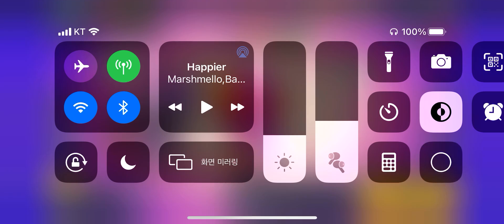모티스 한국 1위 선준LINE님을 모셨습니다!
Edm페스티벌 가고 싶다…